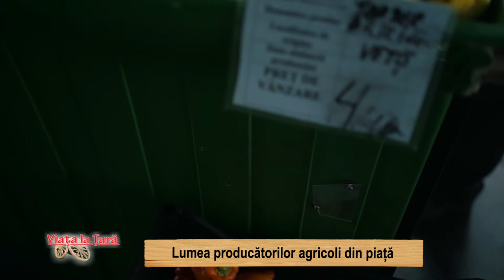Viata la tara 27.09.2020 HD